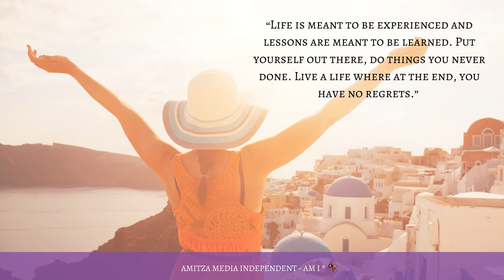Sociable Healing Podcast S1. E1. Be at Peace at Your Pace 💖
Improving our personal growth by creating a space that drives honest, relatable, and fulfilling conversation on matters that impacts our health and well-being. 💖

Join our email list to receive valuable offers, gifts, and get your questions answered by experienced every day people and certified life coaches who will appear as special guests on upcoming episodes.

Our inspirational products promote healthy living and is designed to uplift and motivate us to live our best life! Your contribution helps with the operating costs of this podcast! Thank you for your support in building healthier connections!